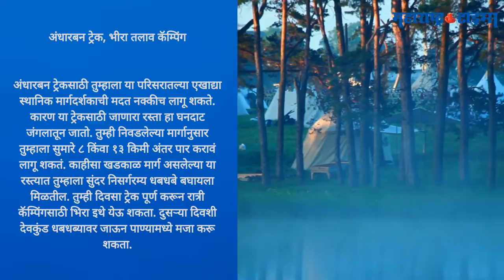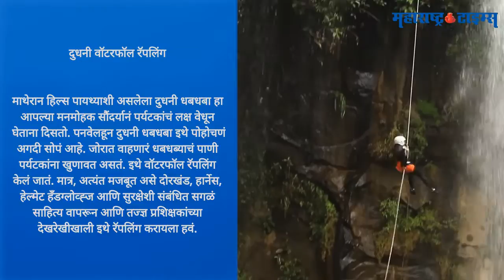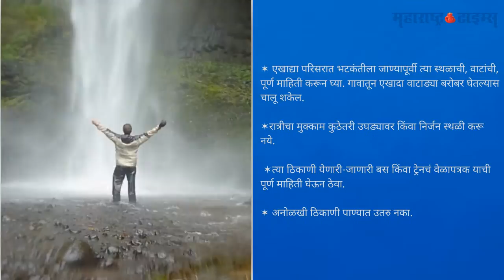Monsoon Treks : पावसाळ्यात 'या' ठिकाणी करा ट्रेकिंग